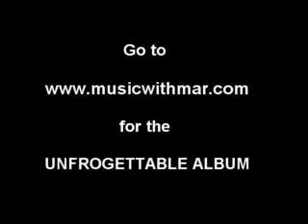Bunny Hop Jump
A new, fun dance everyone enjoys doing. You'll be hearing it in your head all day (and into the evening). Act like a bunny, and Jump! Jump! Jump!